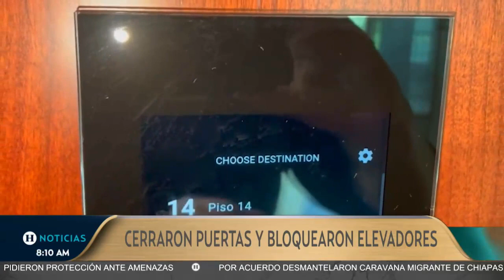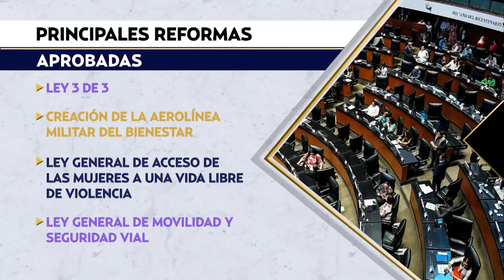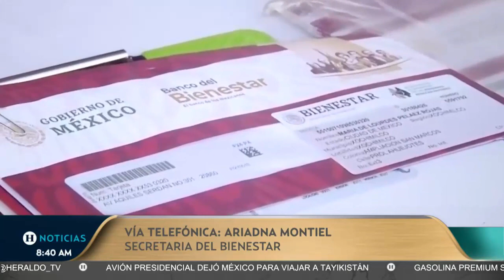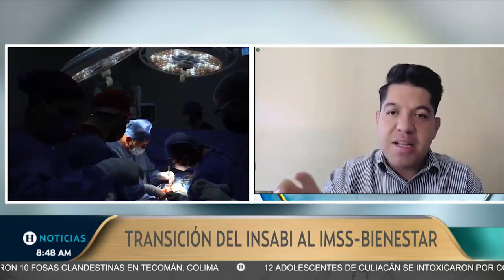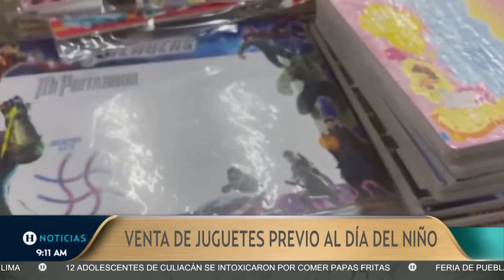Programa del Informativo Fin de Semana del 29 de abril